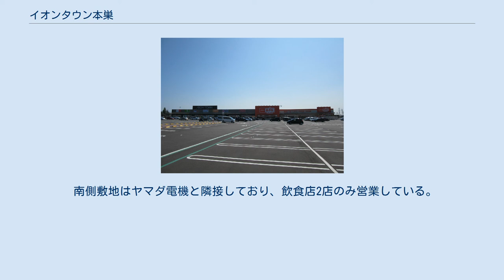イオンタウン本巣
イオンタウン本巣（イオンタウンもとす）は、岐阜県本巣市に所在し、イオンタウン株式会社が運営・管理するショッピングセンター。
 2011年（平成23年）3月26日に閉店した、リバーサイドモールの跡地に開発され、2017年（平成29年）12月9日に開業した。
 リバーサイドモールの閉店当時は管理者の各種税滞納により、資産が本巣市に差し押さえられていたが、地権者が一部の税を納付したため差し押さえ解除され、すぐに解体された。
そして、本巣市と水面下で再開発の交渉がされていたイオンタウン建設が解体が終わってすぐ始まった。
 そのため近隣バス停のうち、名称が「リバーサイドモール」であった本巣市市営バス及び岐阜バスについては、バス停名称が変更された。
本巣市営バスは2017年9月1日のダイヤ改正より、「イオンタウン前」に、岐阜バスは2017年12月1日のダイヤ改正で「イオンタウン本巣」にそれぞれ変更された。
 一部の従業員は、本巣市の協力により認知症サポーターになっている。
ショッピングセンターの電灯はすべてLED電球を使用している。
車いす用駐車場は通常タイプの他、事前登録で使用可能なリモコンゲート式がある。
また、駐輪場には空気入れを備えている。
また、本巣市と「イオンタウン株式会社・イオンビッグ株式会社・本巣市による災害時における防災活動協力に関する協定書」を締結している。
これは、ショッピングセンターが、自然災害発生時に、物資の供給、駐車場及び施設を一時避難場所として提供し、防災活動に協力するものである。
 28店舗中11店舗が県内、15店舗が市内初出店となっている。
敷地は3箇所に分かれており、それぞれ道路で分断されている。
 北側敷地は中央に核店舗の「ザ･ビッグエクストラ」を配置し、その西側にサービス系店舗を並べている。
北側には衣料品店や雑貨店が並んでいる。
 北西側にはガソリンスタンドを置いている。
 中央敷地は、居酒屋と天然温泉「ぬくいの湯」が営業している。
 南側敷地はヤマダ電機と隣接しており、飲食店2店のみ営業している。
 2021年1月17日、唯一の衣料品テナントのマックハウスアウトレット(開店時はマックハウススーパーストアフューチャー)が閉店。